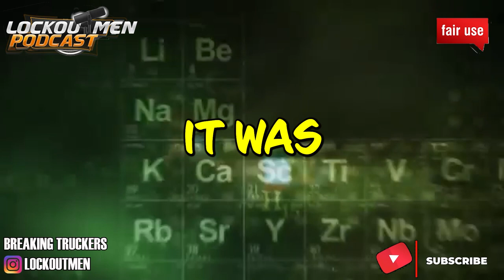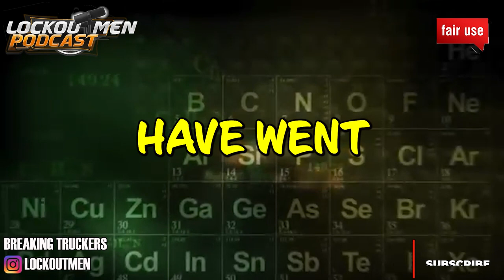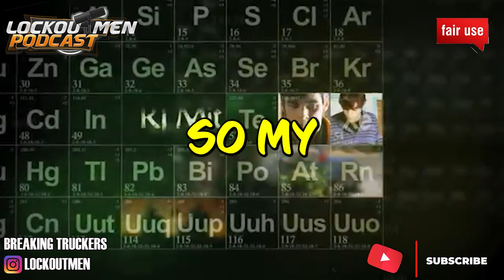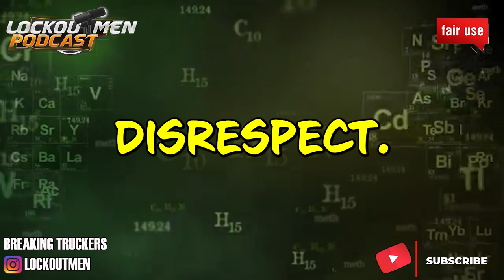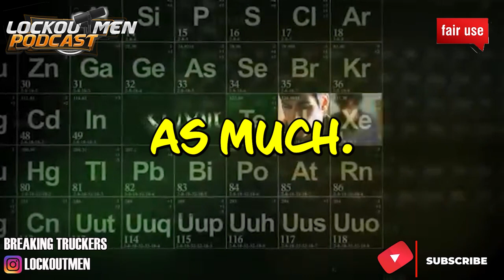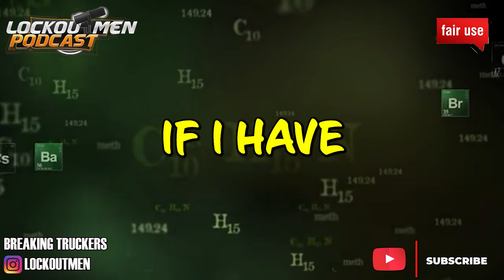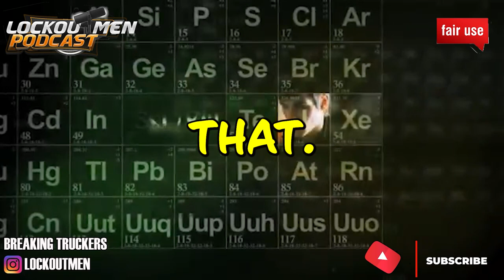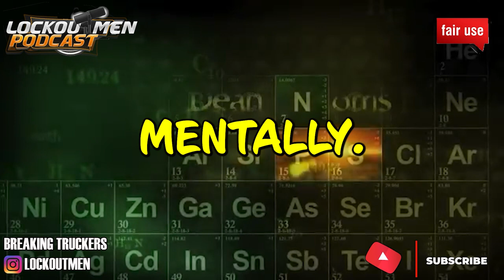DETAINED FEMALE TRUCKER THE SASSY TRUCKER ON HER TIME IN DUBAI | The Recruiter Call Channel ☎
In Today’s Episode: DETAINED FEMALE TRUCKER SASSY TRUCKER ON HER TIME IN DUBAI
Detained Female trucker sassytrucker convo with Lockoutmen on her time in dubai